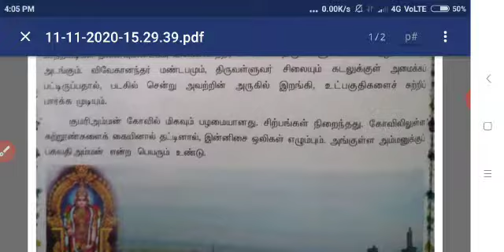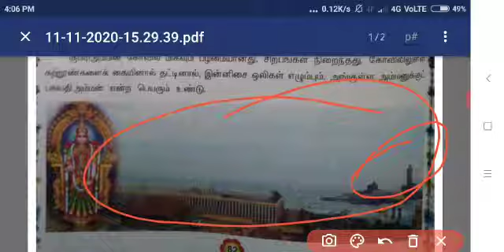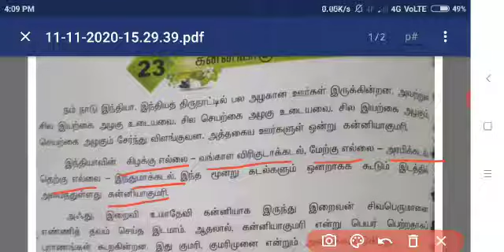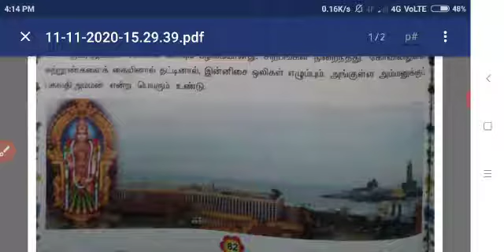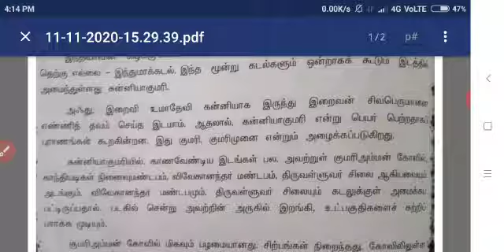IV STD TAMIL பாடம் 23 கன்னியாகுமரி பகுதி 1